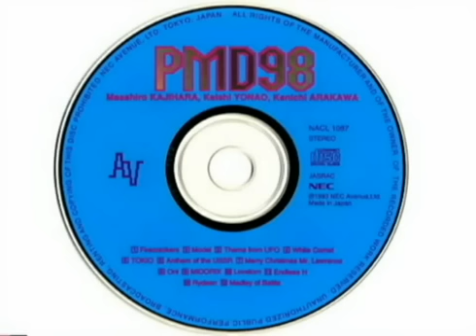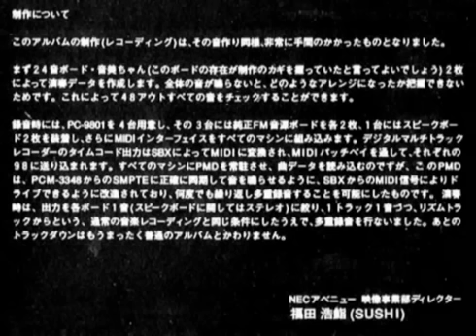PMD98 - Rydeen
PMD98
Label:NEC Avenue,Ltd
Catalog#:NACL 1087
Format:CD

Country:JAPAN
Released:1993
Genre:ELECTRIC
Tracklist
 1:Firecrackers
 7:Merry Christmas Mr.Lawrence
 12:Rydeen
instrument:NEC PC-9801/PMD98

Notes
 1: original version by Martin Denny / Yellow Magic Orchestra?
 7: original version by Ryuichi Sakamoto
 12: original version by Yellow Magic Orchestra

Notes
 Track1 is "Firecrackers" .Not Firecracker!